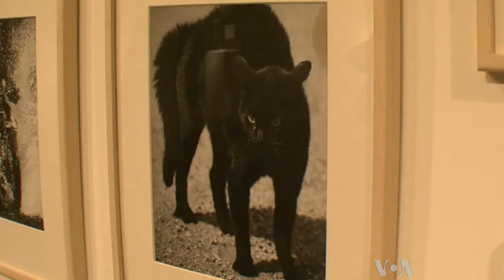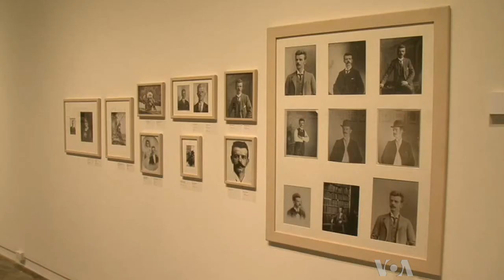Photos Offer Insight into Artist Frida Kahlo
About 240 photos, taken by and of artist Frida Kahlo, are on exhibit at the Artisphere in Arlington, Virginia.  VOA's Susan Logue reports.